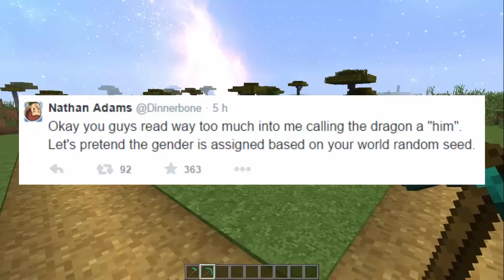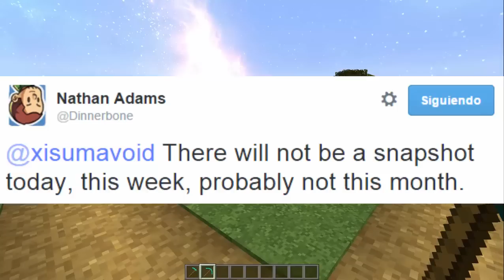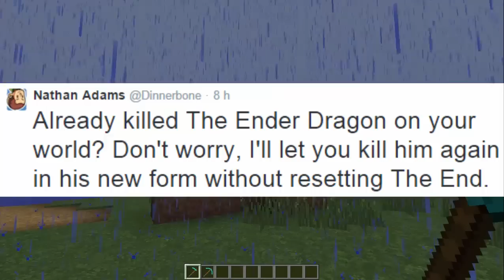Minecraft 1.9 - Spoilers #1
Sopresas nos esperan en la nueva actualización de Minecraft, lo puedes ver en el vídeo, habrá nuevos cambios a los jefes de Minecraft, se agregaran nuevos bloques y según Dinnerbone, nos espera un gran cambio que espero poder compartir con ustedes, una vez sea revelado.

Créditos
- Música Usada:
Wallpaper

- Creador del logo de Minecraft
Thafnine